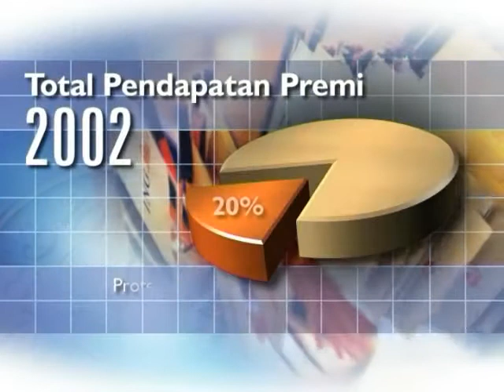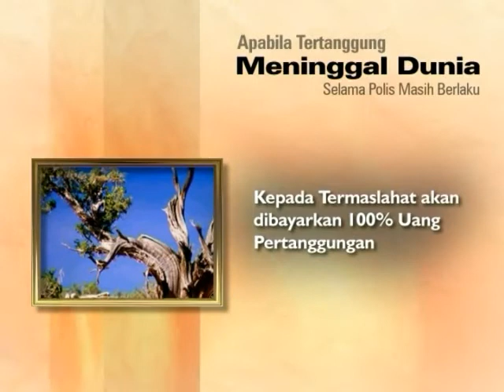ING AETNA LIFE - Peluncuran Produk Asuransi